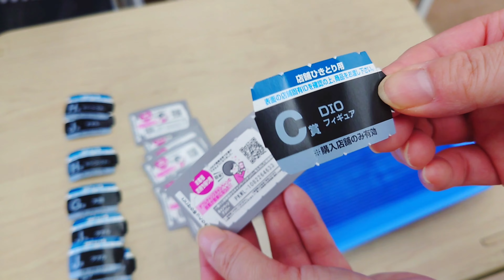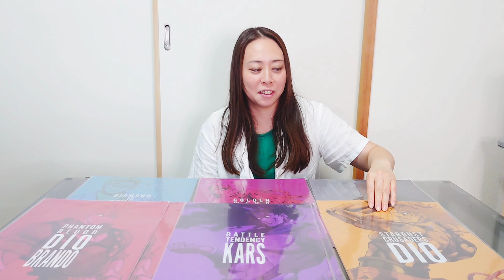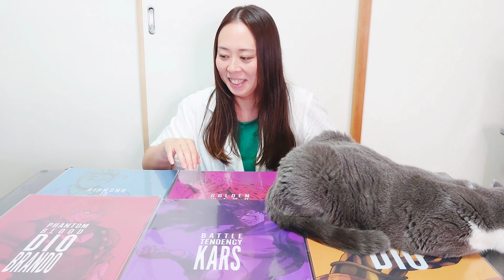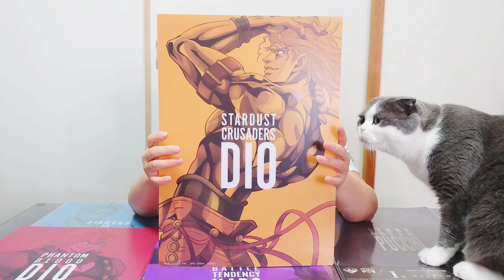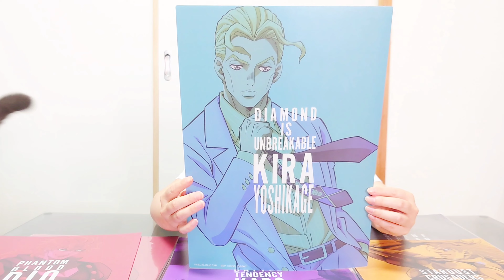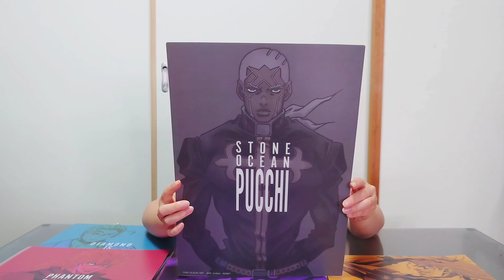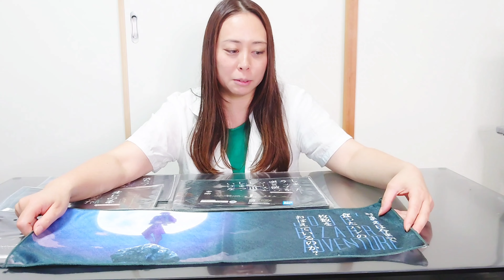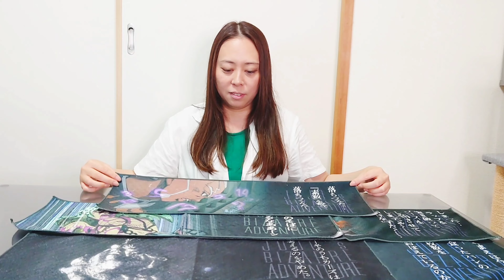【ジョジョ 一番くじ】A賞かB賞が欲しい!!! ジョジョの奇妙な冒険EVIL PARTY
ジョジョの奇妙な冒険の一番くじEVIL PARTYを引いてきました！
今回は1部から6部までの歴代ボスキャラが勢ぞろい！
絶対にディオブランドーとカーズが欲しい！という願いは届くのか？！
ジョジョ一番くじとは相性の悪いクリエイティブ家。
なんとかすんなりとフィギュアをGETしたいところ…
結果は…なんと20回でC賞のDIOをGETでした！
いやー焦った〜💦
狙いとは違うけど、最高にかっこいいフィギュアをGETできて良かったです！

【その他のジョジョ一番くじ動画はこちら】

【その他の一番くじ動画はこちら】

クリエイティブあーちゃんでは、購入品紹介や釣り動画、一番くじ動画、コストコ動画などなど色々なジャンルの動画をアップしています。

クリエイティブあーちゃん公式グッズ